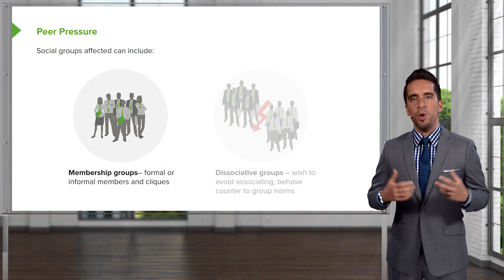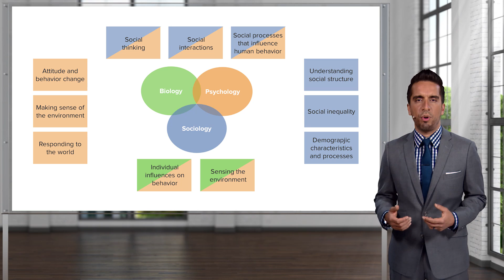Psychology and Sociology – Course Preview | Lecturio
► LEARN ABOUT:
- Peer pressure
- Social norms
- MCAT Preparation
- Biology, psychology, and sociology

► THE PROF:
Dr. Tarry Ahuja is currently a senior medical real-world evidence scientist for a major pharmaceutical company and a lecturer at Carleton University, Canada. He has worked in the hospital setting and National Research Council of Canada for over 10 years.

► LECTURIO is your single-point resource for medical school:
Study for your classes, USMLE Step 1, USMLE Step 2, MCAT or MBBS with video lectures by world-class professors, recall & USMLE-style questions and textbook articles. Create your free account now